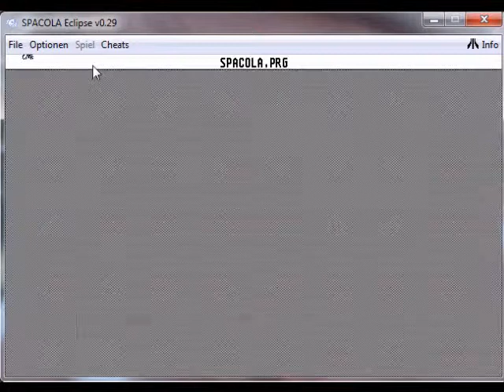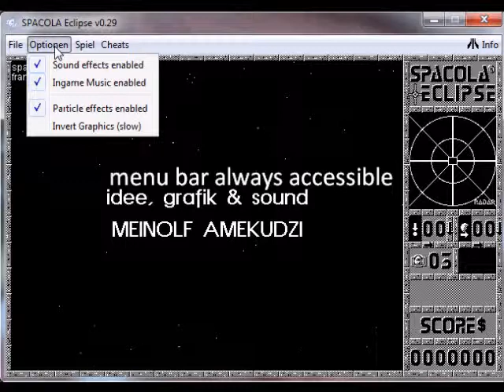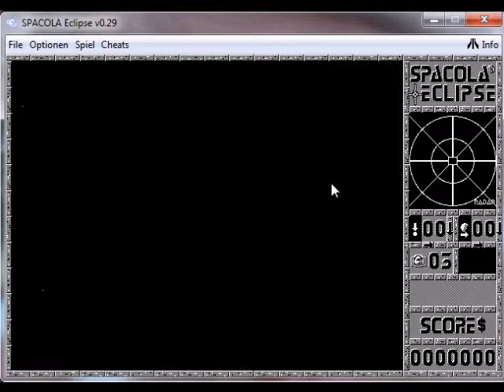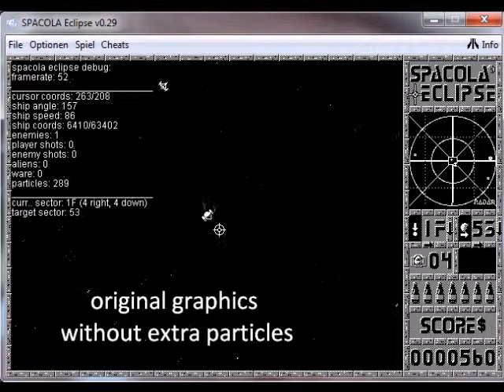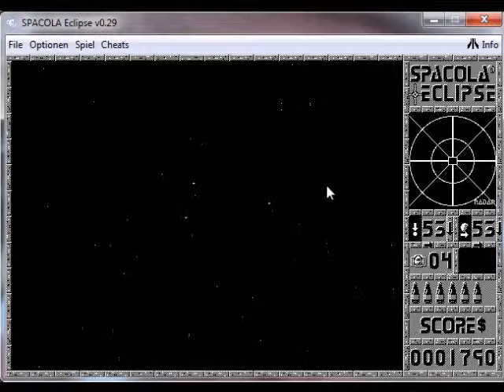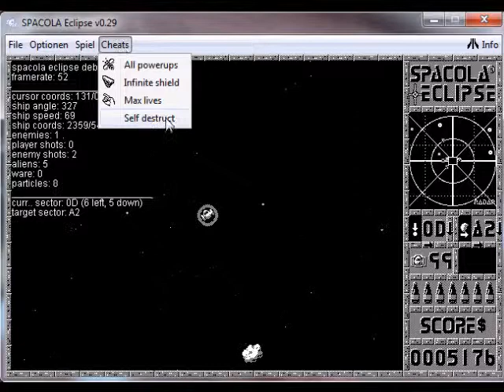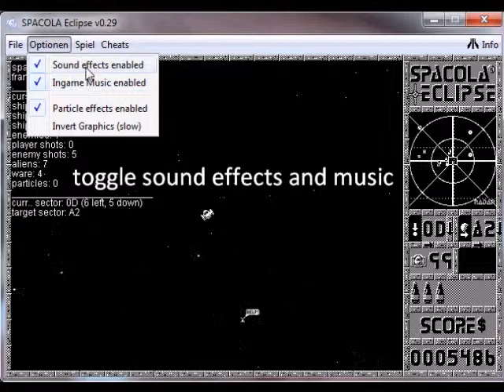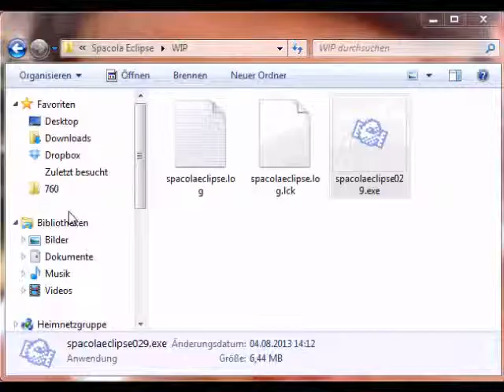Spacola Eclipse WIP 0.29 Preview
This is the second gameplay preview video for my small Java remake of the classic Atari ST game "Spacola" by Dongleware. It shows the game in an early stage of development.

There's still a lot of work to do, but it slowly gets closer to the real thing. This video is showcasing several new aspects that were added in the last few months, like shooting enemies, player ship getting destroyed, cheat menu, speed warnings, cargo items, shipwrecked pirates, highscores, score calculation screens, short instructions screen, pause mode, suspending the game engine, toggling particle effects/sfx and ingame music.

Primarily I want to focus on making the game as complete and authentic as possible. Beyond that I am thinking about adding a new graphics mode with high resolution graphics while keeping the game as it is. Also there might even be versions for iOS and Android Tablets and Smartphones.